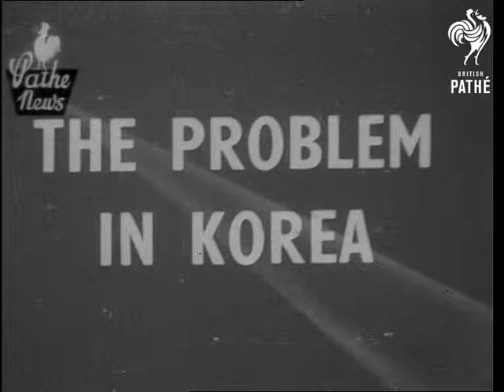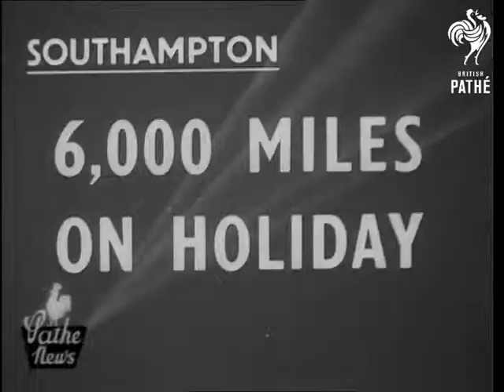The Problem In Korea (1950)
The problem in Korea.

SV Troopship alongside in Korean port. MV. Korean girls waving flag on quayside. SV Korean girl presenting officer with bouquet. SV Korean girl walks forward and presents bouquet to officer. CU Officer. SV Towards soldiers disembarking pan to back view with soldier. MV Assises getting into truck. SV Pan truck full of Assises going along. GV Troops led by tank marching towards 38th. parallel. SV Troops marching along.  SV Back view troops marching along road. LV Soldier walking towards Kum Chon railway station. MV G.I. entering railway station. SV. G.I. in railway station looks up at photos, of Stalin and North Korean leader. CU Photos. CU Picture being yanked from wall pan down to G.I. MV Refugees boarding freight train.

MV Woman with child on back climbing onto roof of truck. MV People climbing onto roof of truck pan to GV train. GV Relatives of atrocity victims looking at scene of death. MV Dead bodies. SV Man undoing hands of dead victim. MV Woman looking at dead boy, turns away and cries. SV Woman holding baby, squatting on ground. SV Woman crying with head resting on dead body covered with sheet. MV Local Communist leader squatting on ground, surrounded by South Koreans. One holding his hair. CU Communist leader squatting on ground being slapped across face. MV Communist leader surrounded by South Koreans. Man lets go of his hair and he rises. SV Local Communist leader sitting on tank, surrounded by angry crowd. SV G.I. holding stick as South Korean tries to beat Red leader. SV Red leader squatting on front of tank. GV Men and women prisoners being marched along road.
 FILM ID:1492.04